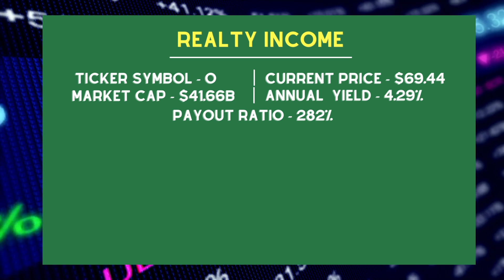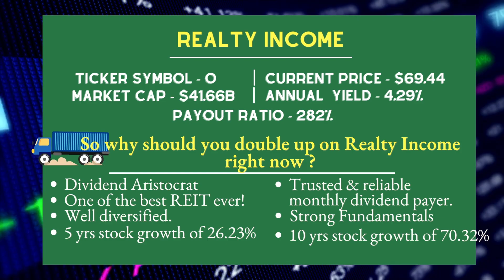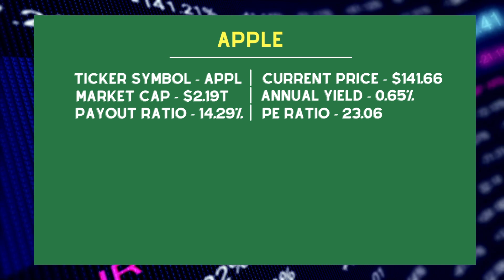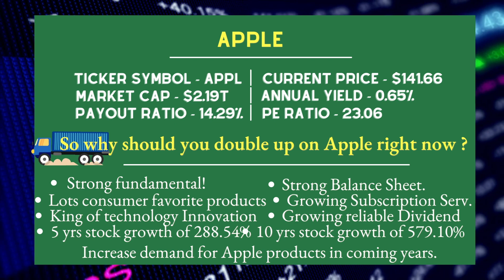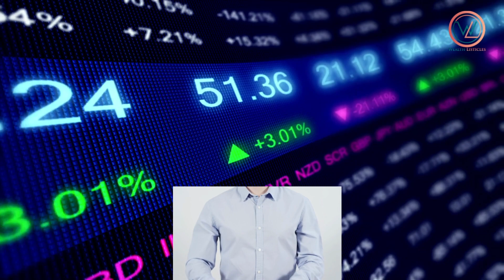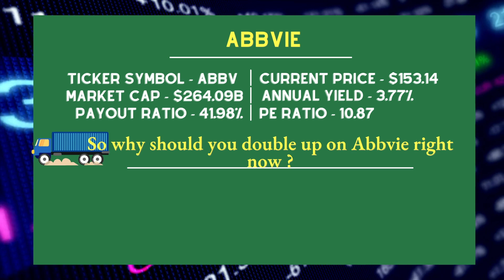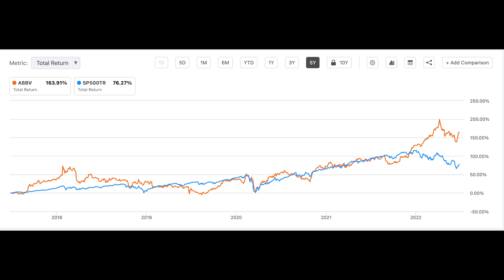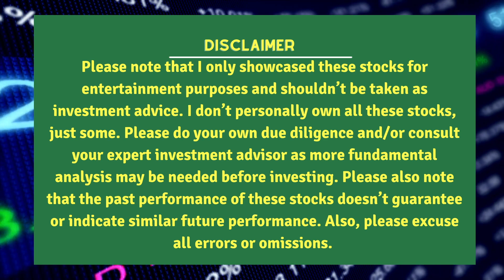3 Super Dividend Stocks to give your portfolio a major boost. Load up on these income generators now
This video is packed with details on 3 great dividend stocks that gives my portfolio a major boost. And i can give yours that boost too. Buy the Dip Now. Want to have strong portfolio, then these stocks should be in your holdings. With the market down, let's talk stocks that give Dividends. Buys some to help with your bills. Let's talk the fastest way to live off dividends. Live off dividends fast with these stocks.

I would love to hear your feedback, so PLEASE, Please leave me a comment as it helps me improve on these videos.

Gears & Tools 🎥
▸Apple Macbook Pro
▸SanDisk 1TB Hard drive
▸Cloudio Headphones
▸Sabrent 1TB Rocket Harddrive
▸Seagate One touch 2TB
▸Ticova Ergonomic office Chair